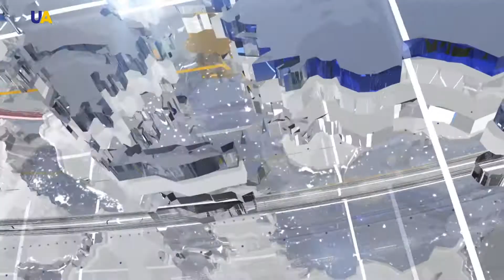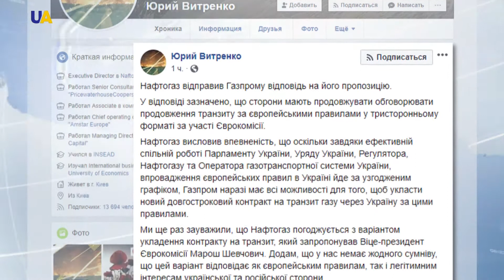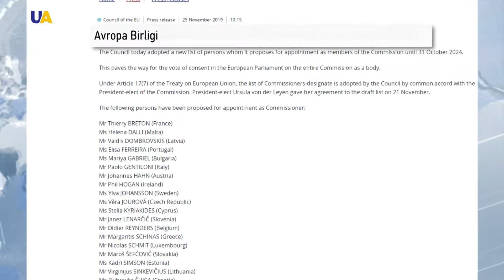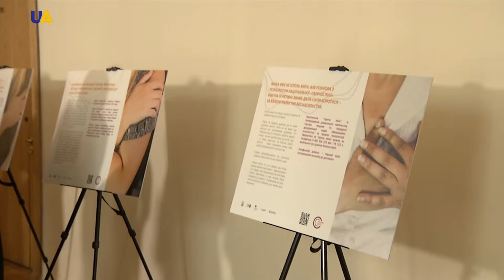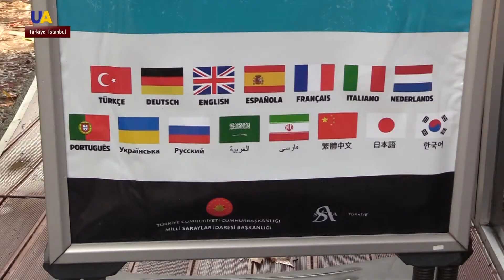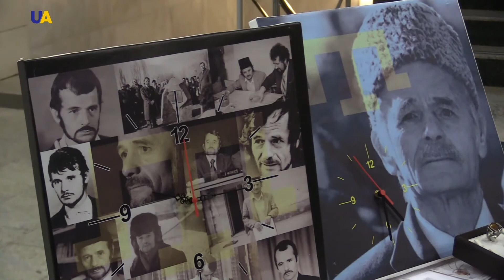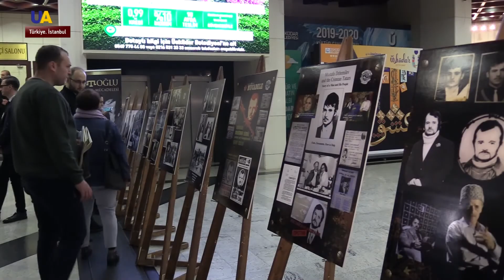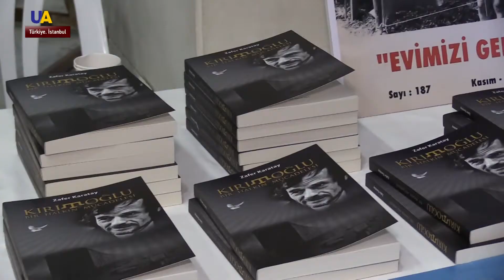UATV HABERLER 30.11.2019